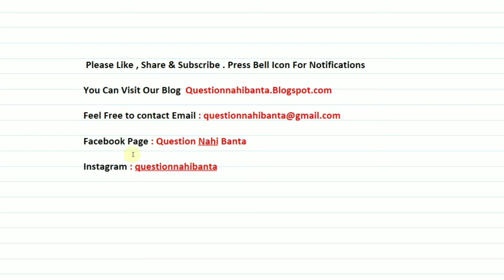In the given figure three point charges are situated at the corners of an equilateral triangle of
Electrostatics | Beginner Box 2 | Q 7 | NEET